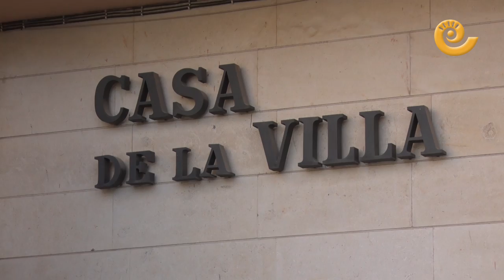"Contactos avanzados” para la llegada de empresas a Andorra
Javier Lambán, ha mantenido esta mañana una reunión en el Ayuntamiento de Andorra con los alcaldes de Andorra, Sofía Ciércoles y Ariño, Joaquín Noé, y agentes sociales para trasladarles, fundamentalmente, con quién está el Gobierno de Aragón y cómo está trabajando en la búsqueda de soluciones al cierre de la central térmica anunciada por Endesa